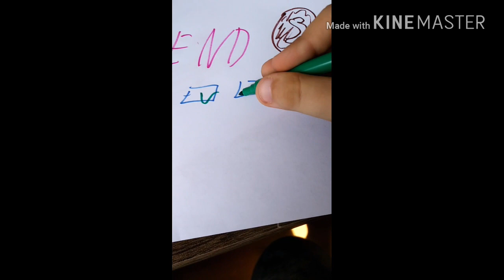Blend S in Real Life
C- cock
R- real
I- idiot
N- nonce
E- egoist